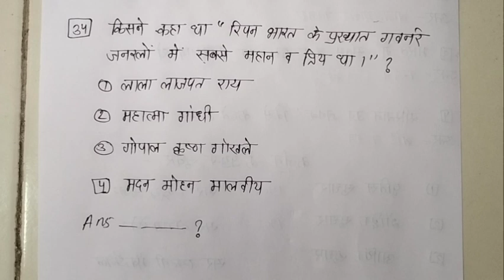।। Part - 3 ।। History of Modern India ( 1858 - 1975 ) ।। M.A. History 3rd sem ।। objective question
जय हिन्द 🇮🇳